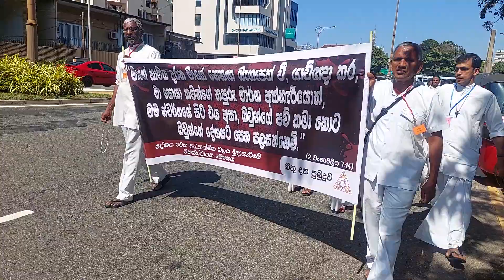කොළඹ විහාර මහා දේවී අසලින් දහස් ගණනක කතෝලික ජනතාවක් අරගලයට නෙමෙයි